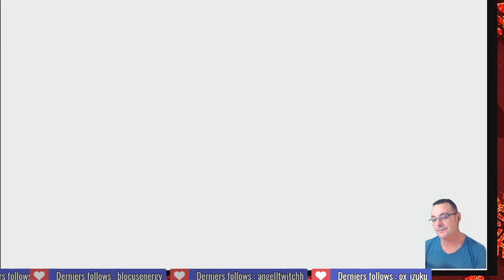Pokémon Epée #17 On combat pour le Badge Type ténébre ^^ , let's play [FR]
livepokemonépée letsplaypokemonepee streampokemonépée bonjours et bienvenue sur Pèrelagalère Gaming on part à l' aventure , aujourd' hui la chasse au nouveaux pokémon continue , une toute nouvelle aventure nous attend nous sommes sur pokémon Epée et on ce fait une apres midi de live pour les 80 abonnées et pour vous dire merci a tous!! alors Let's Go